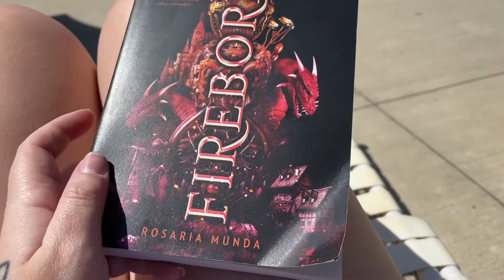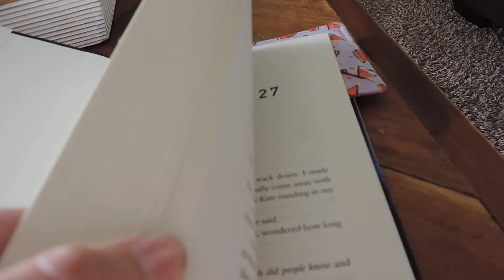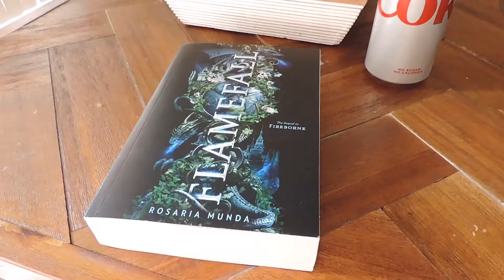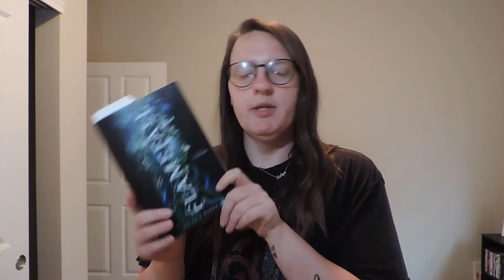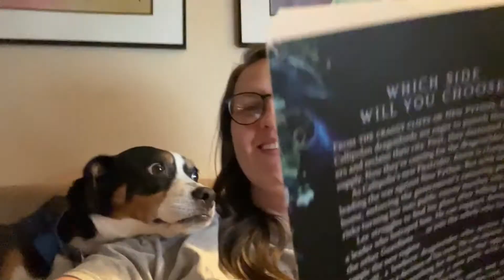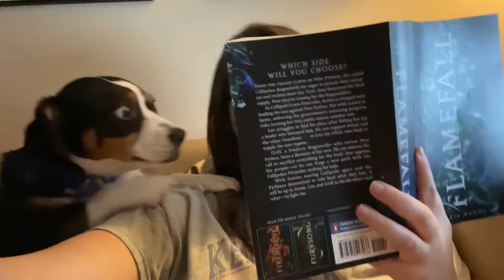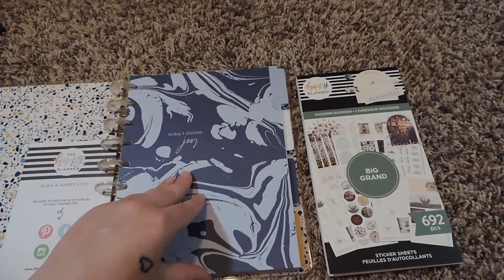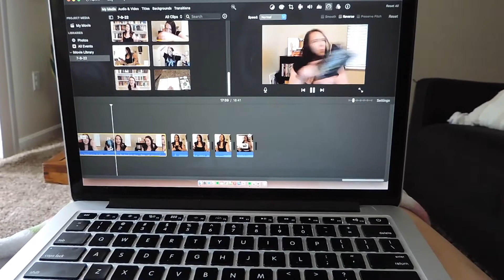✨🌱Weekly Reading Vlog | exciting book mail, reading 3 books & dragons?!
Hi book friends , welcome to another weekly reading vlog!! I'm so happy you're here! In this vlog I discover a new favorite ya fantasy series that I absolutely adore and spoiler alert i've already preordered the final book in the series. Wyatt of course makes lots of appearances since he is a crowd favorite. I ended up reading three books this week which is very good for me!
📚Books mentioned:
-Flamefall by Rosaria Munda
-The Perfect Stranger by Megan Miranda
-Fireborne by Rosaria Munda
-Greenwhich Park by Katherine Faulkner